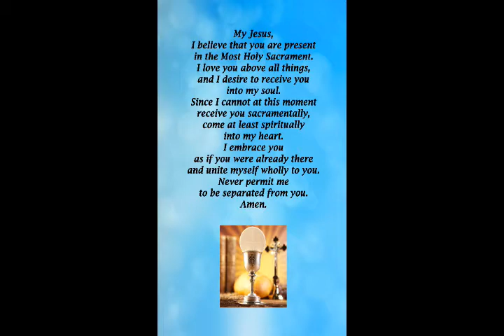Sunday Mass - 17th Sunday Ordinary Time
St. Bartholomew the Apostle Church